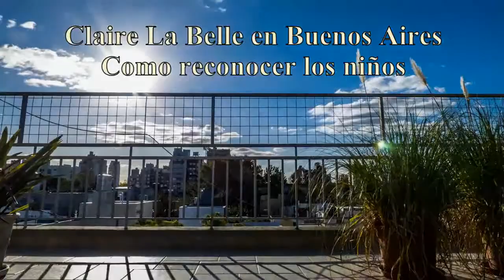Como reconocer los niños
Graciela cuenta en este video como su hijo fallecio y como mas tarde un niente llega en el mundo. En un tratamiento Dios dice que este nieto esta su hijo y el va dar senales para reconocerle. Ahora elle cuenta como elle puede reconocer a su hijo. muy interessante pelicula!